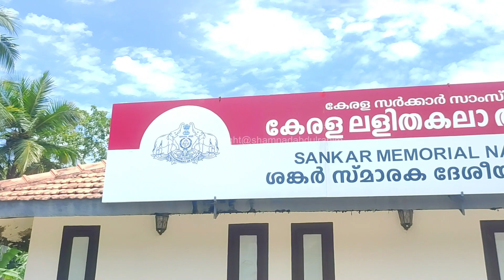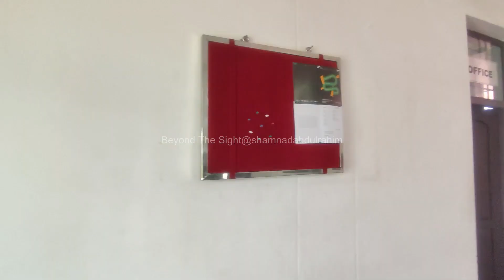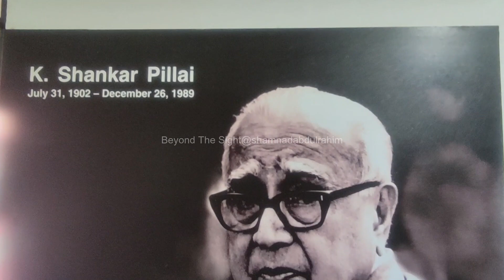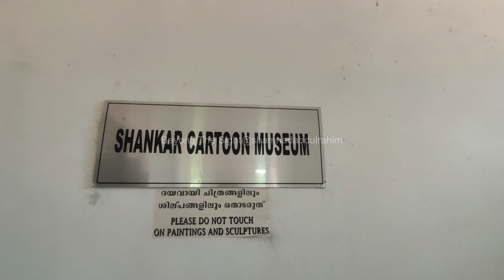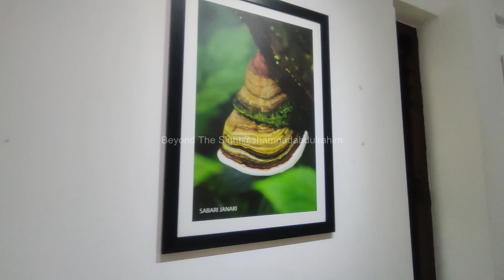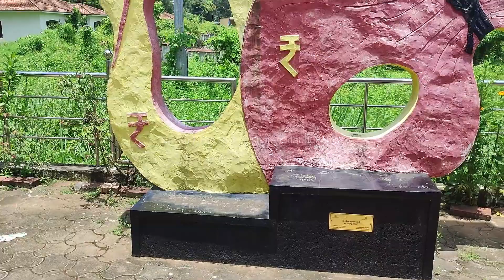Sankar Memorial National Cartoon Museum & Art Gallery Krishnapuram. By Kerala Lalithakala Akademi.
Shankar Memorial National Cartoon Museum and Art Gallery is an art museum established by the Kerala Lalithakala Akademi under the Government of Kerala, India, in 2014, as a tribute to the renowned Indian cartoonist Shankar